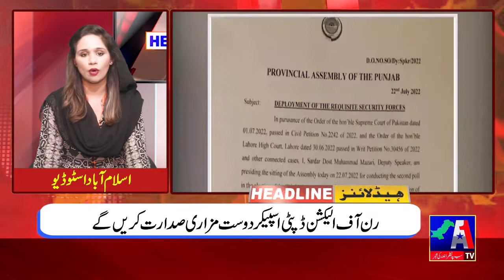Headlines | 22 July 2022 | A1 TV 6pm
Headlines | 22 July 2022 | A1 TV